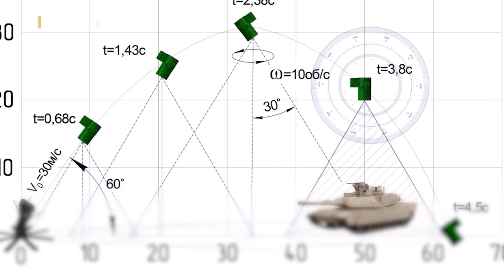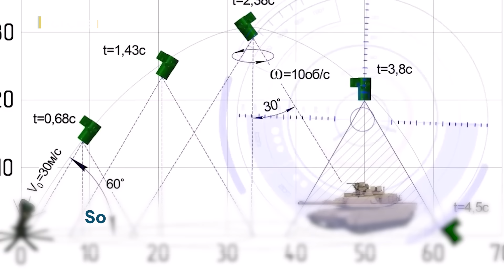The PTKM-1R: Russia's most advanced anti-tank mine explained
Russia's most advanced anti-tank mine, the PKTM-1R is a high-explosive, top attack mine. The previously unseen munition has begun to appear in Ukraine.

The mine was publicly revealed by its manufacturer at the end of 2021.

The system works by detecting a target using sound and vibrations. The PKTM-1R's accoustic sensors switch on when a vehicle gets closer than 100m. Comparing data against a target list, civilian and less important military vehicles should be ignored.

When launched the upper portion of the warhead launches a 2.8kg warhead targeting the vehicle's vulnerable roof.